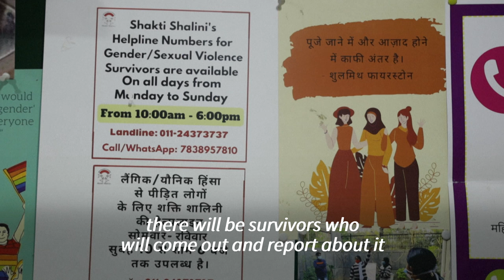The Indian women campaigning to criminalise marital rape | AFP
Raped by her husband on her wedding night aged 17, Divya described her repeated suffering an all-too-common account in India, permitted by a terrifying colonial-era legal loophole. "I told him I have never had sex, and asked him if we can take it slowly and try to understand it. He said no, the first night is very important for us men." 19-year-old Divya said.